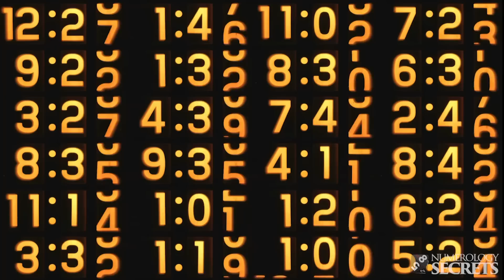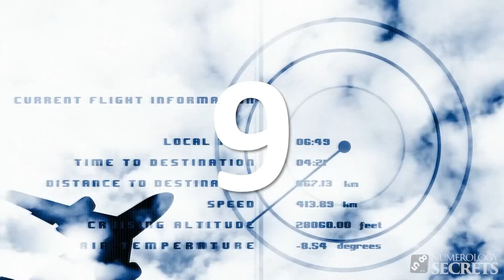Secrets Of Kabbalah Numerology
In today's numerology video we'll give you an overview of Kabbalah numerology and talk a little bit about exactly how it works and how you you can use Kabbalah numerology to learn more about both yourself and what your future has in store for you.

Kabbalah is often said by numerologists to not be as accurate as some of the other types of numerology that are out there but it is however still a good choice for many people as it's also a lot easier than other types of numerology to calculate your numbers.

Here's a quick overview of what each number means in Kabbalah numerology:

1 is about progression and opportunities.

2 is about expansion in projects.

3 symbolizes an abundance of love.

4 is considered an unfortunate number.

5 is about creation and art.

6 is about fulfillment.

7 is magical and can attract the out of the ordinary.

8 is about personality.

9 is all about success.